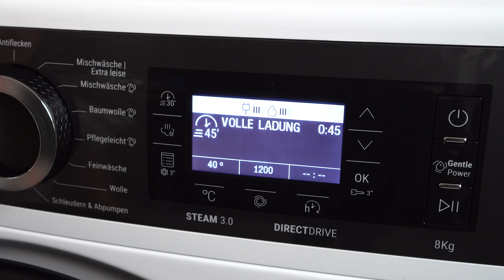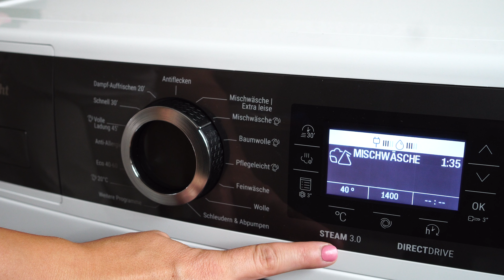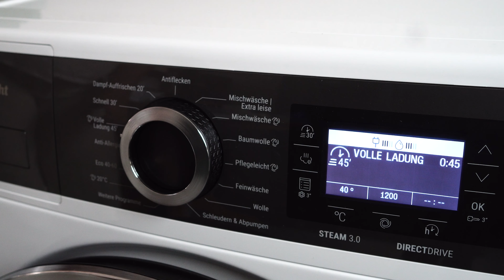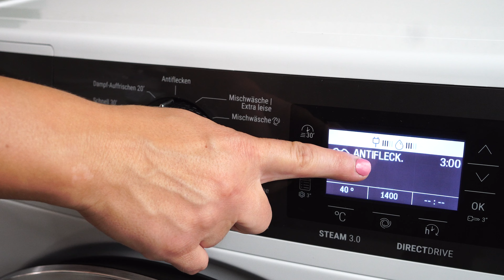Gentle Power Waschmaschine - B7X 89E Silence | Bauknecht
Entdecken Sie unsere Waschmaschine  B7X 89E Silence, die mit ihrer GentlePower-Technologie bis zu 30 % Energie im Vergleich zu den Mindestanforderungen der Klasse A spart. Der Direct Drive-Motor sorgt für einen besonders leisen Betrieb und minimiert Vibrationen, sodass die Waschmaschine selbst in der Schleuderphase flüsterleise bleibt.

Mit über 20 verschiedenen Programmen bietet die Waschmaschine für jeden Bedarf die perfekte Lösung: Vom energieoptimierten Eco-Programm über zeitoptimierte Schnellprogramme bis hin zu speziellen Programmen wie Antiflecken, das über 100 Fleckenarten bei nur 20 °C entfernt, und dem Anti-Allergie-Programm, das Allergene effektiv reduziert.

Dank der Steam Hygiene-Option werden 99,9 % aller Bakterien eliminiert, während die Steam Finish-Option Ihre Wäsche bis zu 6 Stunden frisch hält und Knitterfalten verhindert. Auch das Dampf-Auffrischen-Programm sorgt in nur 20 Minuten für frische und geruchsfreiere Kleidung.

Schauen Sie sich das Video an und entdecken Sie, wie diese Waschmaschine durch Effizienz, Vielseitigkeit und eine Vielzahl an Zusatzfunktionen Ihren Alltag erleichtert!